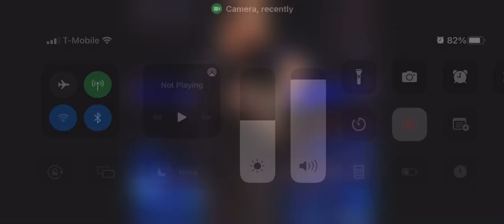September 25, 2022